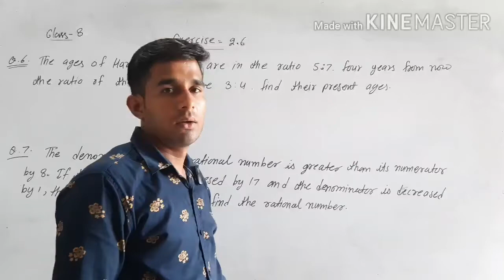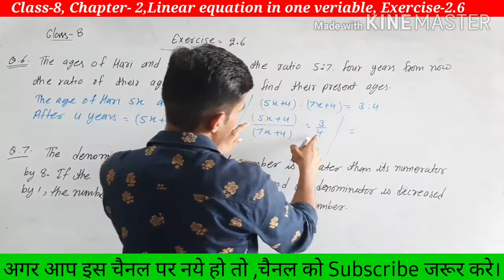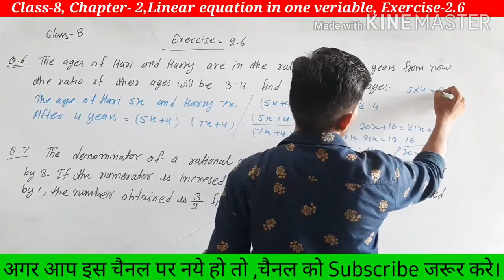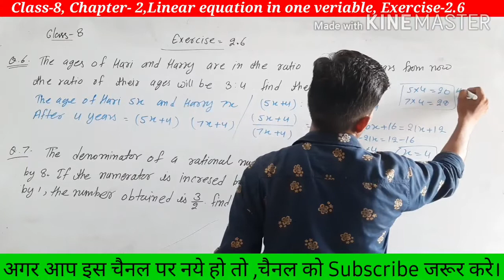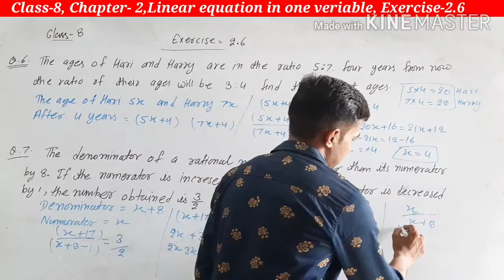Class 8 maths (NEW NCERT) Chapter-2 Linear equation in one variable,Exercise-2.6, Q.-6,7